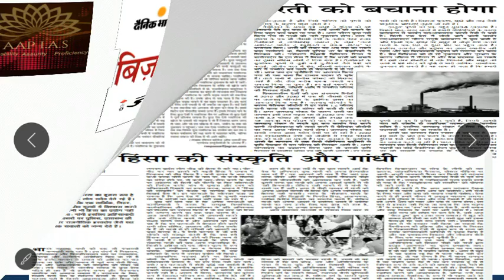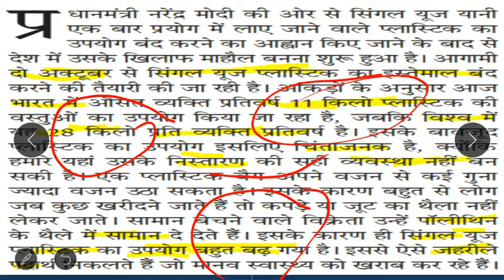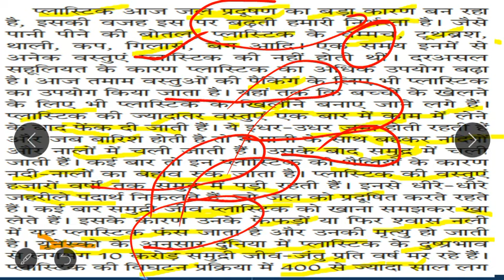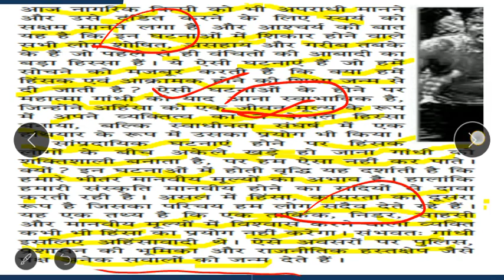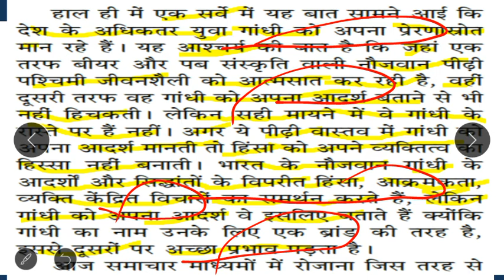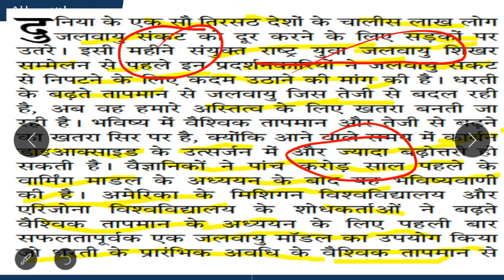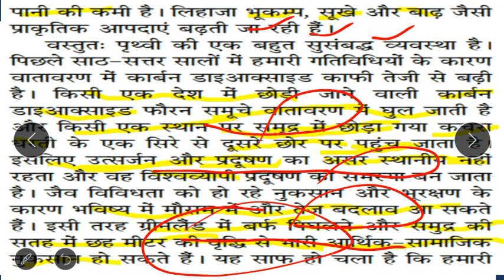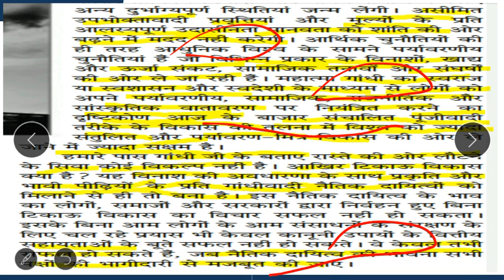27/09/2019 Daily Hindi Editorial Analysis -दैनिक हिंदी संपादकीय विश्लेषण for UPSC CSE 2020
In this video the team of AAP IAS discuss all the important articles of today's all Hindi national newspapers in a very short manner this has been initiated to improvise the result of Hindi medium students and please share subscribe aDaily Hindi Editorial discussion -दैनिक हिंदी संपादकीय विश्लेषण  for UPSC CSE 2020nd like our video if you feel that our iniDaily Hindi Editorial discussion -दैनिक हिंदी संपादकीय विश्लेषण  for UPSC CSE 2020tiative is good and helps you alot in achievinDaily Hindi editorial discussion |26Daily Hindi Editorial discussion -दैनिक हिंदी संपादकीय विश्लेषण  for UPSC CSE |दैनिक हिंदी संपादकीय विश्लेषण  for UPSC C.S.E 2020 | the goal that is is you become IAS or AAP IAS